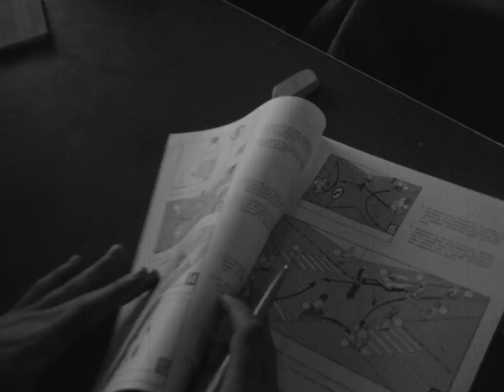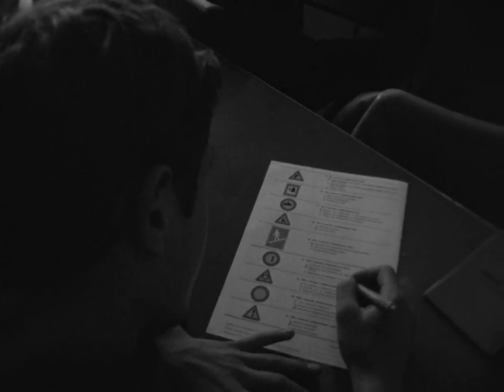Сообраќај и туризам - Младите во сообраќајот